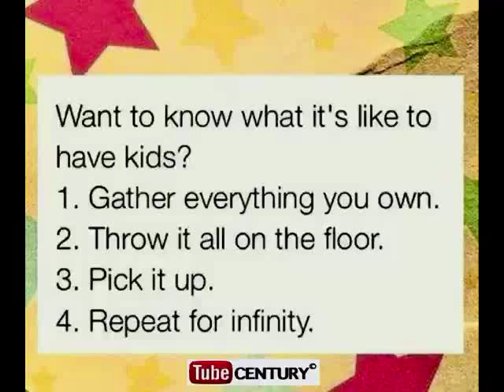What it’s Like To Have Kids